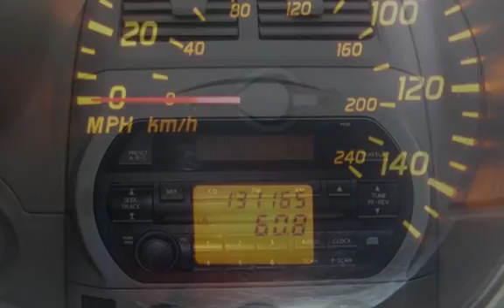2004 Nissan Altima 2.5 S for sale in Grand Junction, CO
2004 Nissan Altima 2.5 S sedan. It has a 2.5L 4-cylinder engine that's good on power and great on gas. Has air conditioning, power windows, power door locks, CD player and cruise control. Good condition inside and out. Come in and test drive today! All vehicles are professionally inspected by our knowledgeable Service Department. Grand Junction Affordable Auto Sales. Reliable Vehicles, Affordable Prices.